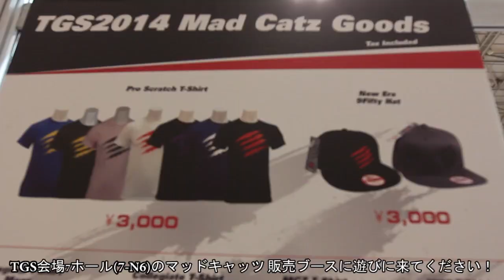Mad Catz' Sales Booth at Tokyo Game Show 2014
We will be going live with Day 2 of Mad Catz at Tokyo Game Show LIVE on Twitch! Make sure you tune in!